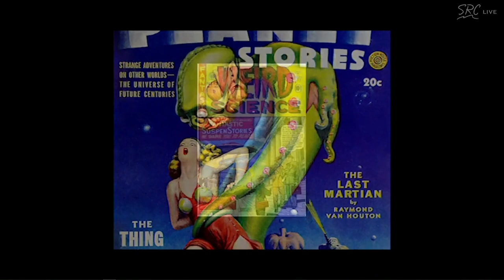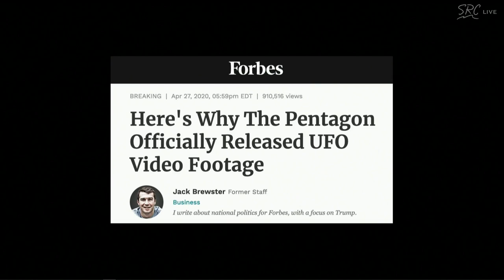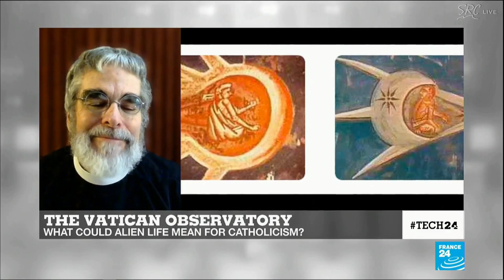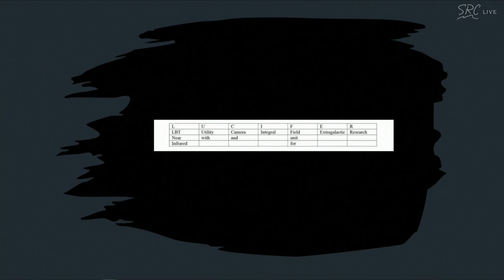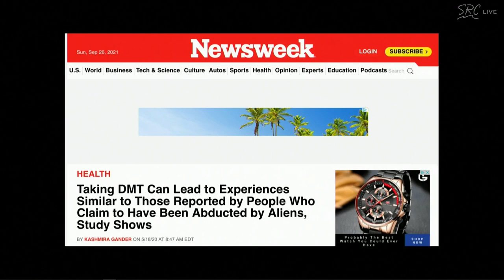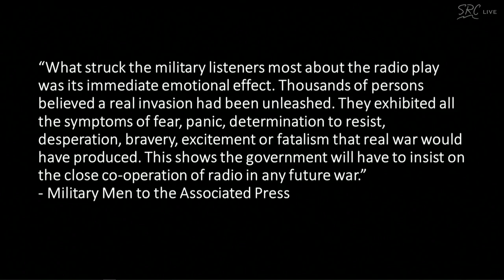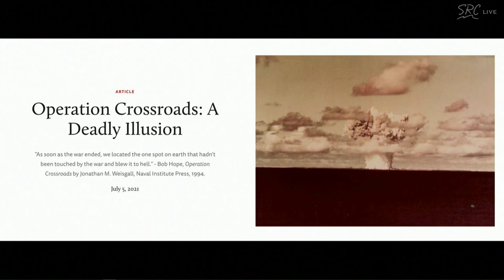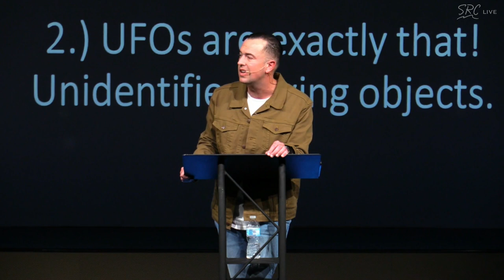Aliens, UFO's & The Good News | Darren Stott | Seattle Revival Center